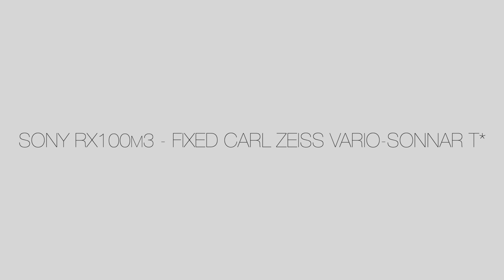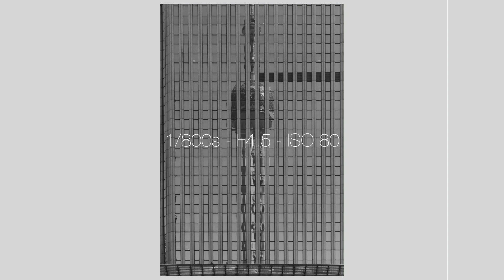Sony RX100 + Fixed 24mm - 70mm | 35mm Equivalent (2023)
A Selection of Photos:
All images are slightly edited RAW files using DxO PhotoLab 7 (macOS) and captured using the Sony RX100 M3 with a fixed Carl Zeiss Vario-Sonnar T* 8.8mm - 25.7mm F1.8 - F2.8 zoom lens (24mm - 70mm | Full Frame Equivalent)
The Sony RX100 M3 is a 1"-type 20.1 megapixel digital compact camera that was released in June 2014.
Sony RX100 M3 User Manual (English)